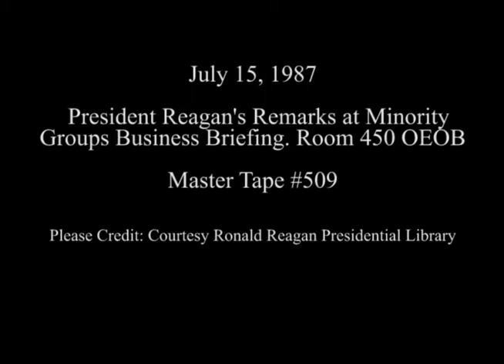President Reagan's Remarks at a Briefing for Minority Business Owners on July 15, 1987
Full Title: President Reagan's Remarks at a White House Briefing for Minority Business Owners in Room 450, OEOB Old Executive Office Building on July 15, 1987

Access Restriction(s):Unrestricted
Use Restriction(s):Unrestricted